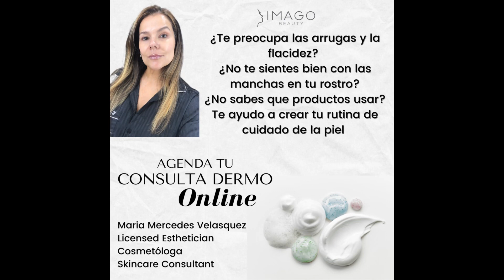Cómo cuidar los labios en Invierno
Si sufres de labios resecos, cuarteados y en algunas ocasiones te sangran, este video es para ti.

Este video es informativo y educacional, contiene información general sobre el cuidado de la piel, no son consejos médicos. He tenido cuidado en garantizar la exactitud de la información y no pretendo sustituir el asesoramiento, diagnóstico o tratamiento médico.

Si quieres que te diseñe una rutina de cuidado para la piel personalizada puedes agendar una consulta

Si quieres aprender a maquillarte agenda tu curso online conmigo en este enlace

Amazon Storefront

00:00 Introduction
01:12 Recomendación 1
01:43 Recomendación 2
02:09 Recomendación 3